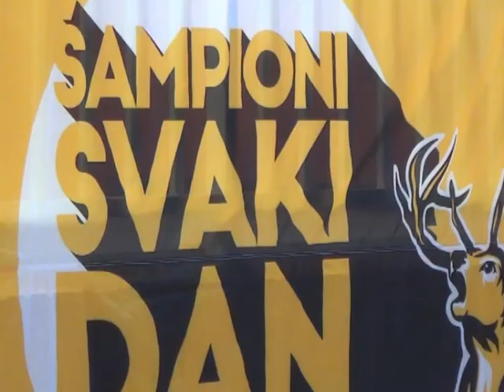Sampioni svaki dan